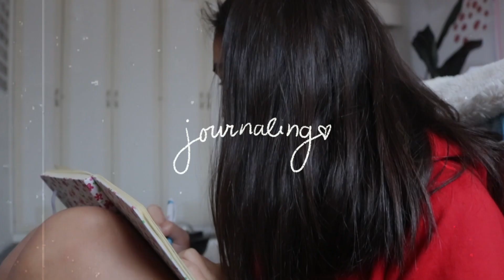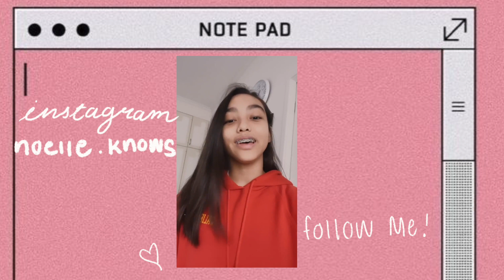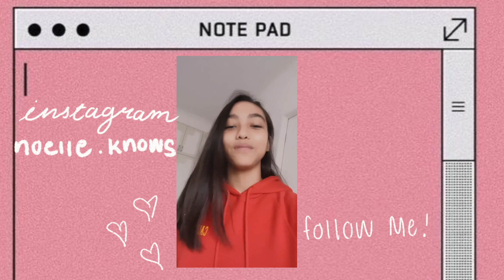a chill day in quarantine || Noelle Knows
I decided to vlog a chill day in quarantine!
hows your quarantine going? lets chat in the comments!